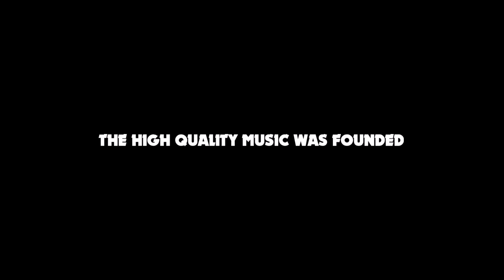JF - Am Abend (Official Music Video)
Ey Leute! 🙂🤚
Nach einiger Zeit gibt es endlich mal wieder ein Musikvideo und einen Song, der euch hoffentlich gefällt.
Das Video wurde nicht in 4K-Qualität aufgenommen, sondern in 1080p/Full HD. Deshalb wurde das Musikvideo lediglich hochskaliert, um diese Auflösung zu erreichen.

Lyrics: /
Filmed by LUCAS
Song produced by OT & Jimmy Blind
Music video by JF performing 'Am Abend'.